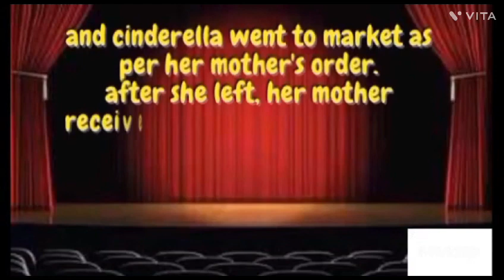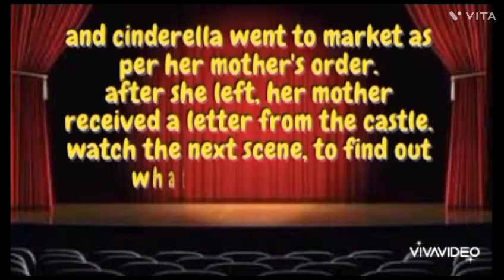CINDERELLA PUPPET SHOW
CINDERELLA PUPPET SHOW ll KIDS STAR BUDS ll